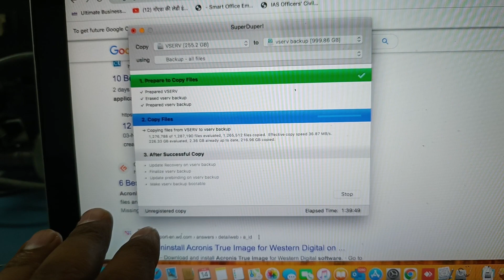how to clone macbook air and MacBook prossd to new ssd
I plugged in the external HD, downloaded SuperDuper! and cloned the Macintosh HD to the external. This is where I don't know what to do. I mean, I know I will need to remove the cover, touch the metal frame to discharge static electricity... and then using a T6 bit, remove the current HD and then install the new SSD. But then what? When I hit the power button will it just pop up and ask if I want to use the connected HD? If it's important to know, I has a mid-2012 MBP running El Capitan 10.11.1